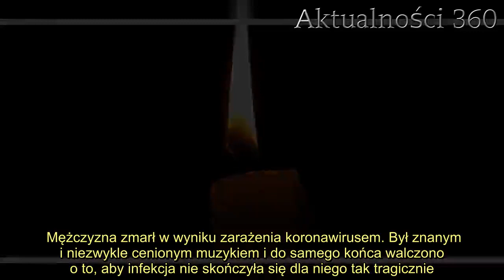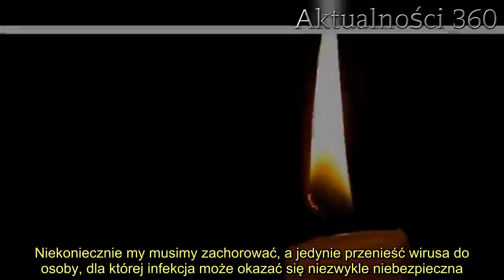Wszyscy mieli nadzieję, że to jeszcze nie koniec. Niestety, znany muzyk zmarł w wyniku zarażenia kor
Mężczyzna zmarł w wyniku zarażenia koronawirusem. Był znanym i niezwykle cenionym muzykiem i do samego końca walczono o to, aby infekcja nie skończyła się dla niego tak tragicznie.   Mężczyzna jest kolejną ofiarą niebezpiecznego wirusa. Po przekazaniu informacji o śmierci muzyka, środowisko artystyczne jest załamane. Mężczyzna znajdował się w grupie ryzyka  Marcelo Perlata przebywał w Hiszpanii, a po wykryciu u niego zarażenia wirusem COVID-19 hospitalizowany był w jednym z madryckich szpitali. Artysta znajdował się w grupie o podwyższonym ryzyku ze względu na swój wiek: miał 59 lat i jego strata jest dla świata artystycznego dużym ciosem. Był założycielem oraz liderem jazzowej formacji Marcelo Peralta Quartet. Ponadto można go było także usłyszeć w ZAS! Trio. Karierę rozpoczął już w wieku zaledwie 18 lat i ilość zespołów, w których skład wchodził, jest imponująca.   W Hiszpanii podjęto radykalne kroki  Na Półwyspie Iberyjskim epidemia koronawirusa jest dość poważnym problemem. Władze Hiszpanii w środę podjęły decyzję o zamknięciu najpopularniejszych wśród turystów miejsc. Lokalni mieszkańcy natomiast muszą zrezygnować z wizyt w bibliotekach czy muzeach. W całej Hiszpanii osób z potwierdzonym zarażeniem jest 2150.      Najbardziej newralgicznym miejscem wydaje się być stolica. Stołeczne szpitale pękają w szwach, a odsetek zgonów związanych z COVID-19 tylko w ciągu czterech godzin wzrósł z 47 do 54. Słynący z artystycznej bohemy Madryt jest częściowo sparaliżowany i dociera coraz więcej informacji o znanych twórcach, którzy także przeszli pozytywnie test na obecność wirusa. Zalicza się do nich także słynny portugalski piosenkarz oraz kompozytor, Tony Carreira.   Dzisiaj grzeje: 1. Niepokój w Senacie. Jedna osoba musiała się poddać testowi na koronawirusa  2. Kobieta wsiadła do auta, myślała, że to Uber. Ojciec 21-latki rano dostał SMS od kierowcy Monitorujmy sytuację  Pamiętajmy o konieczności dbania o higienę oraz unikajmy dużych skupisk ludzi. Ważne jest aby zwrócić uwagę na osoby, które w naszym otoczeniu mogą znajdować się w grupie ryzyka. Niekoniecznie my musimy zachorować, a jedynie przenieść wirusa do osoby, dla której infekcja może okazać się niezwykle niebezpieczna. Aktualną sytuację można monitorować na specjalnej mapie, która na bieżąco jest aktualizowana.   Najlepsze newsy dnia:     Źródło: Interia   Następny artykuł  Nie przegap żadnych najciekawszych artykułów! Kliknij obserwuj pikio.pl na:  Google News